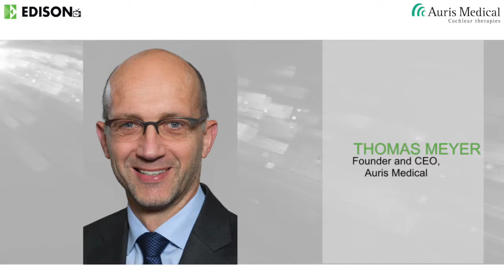Auris Medical - executive interview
Auris Medical is a biopharmaceutical company dedicated to developing therapeutics that address important unmet medical needs in neurotology and central nervous system disorders. The company is focused on the development of intranasal betahistine for the treatment of vertigo (AM-125, in Phase II) and for the prevention of antipsychotic-induced weight gain and somnolence (AM-201, post Phase Ib). With AM-301, Auris is developing a nasal spray for protection against airborne pathogens and allergens.

In this video, Auris founder and chief executive officer Thomas Meyer provides an update on the company’s lead programs, AM-125 and AM-201, discussing recently received positive data and outlining key milestones for Q4 and 2021. Thomas also introduces the company’s new program, AM-301, and discusses the how the establishment of its new subsidiary, Altamira Medica, will support this ongoing development.